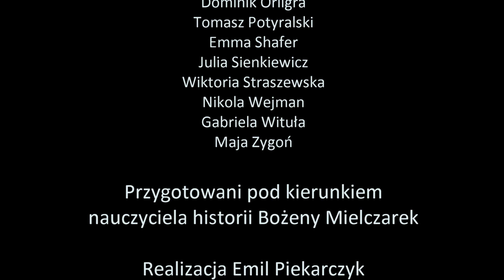BohaterOn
Z powstania warszawskiego...

W scenkach wystąpili uczniowie klasy 8c Szkoły Podstawowej  nr 1 im. Henryka Sienkiewicza w Turku
Antoni Bartłomiejczak

Filip Borowski
Lena Choręziak

Gabriela Dzieran

Iwo Farbicki

Oksana Grzybowska

Paulina Gustowska
Julia Kaczmarek
Wiktor Karolak

Sandra Łapciew

Gabriela Marciniak

Leonard Mielcarek

Bartosz Ordon

Dominik Orligra
Tomasz Potyralski
Emma Shafer
Julia Sienkiewicz

Wiktoria Straszewska
Nikola Wejman

Gabriela Wituła
Maja Zygoń
przygotowani pod kierunkiem nauczyciela historii Bożeny Mielczarek.

Realizacja Emil Piekarczyk

Podziękowania dla dyrektora Muzeum Miasta Turku im. Józefa Mehoffera pana Bartosza Stachowiaka za udostępnienie wystawy "1956 dni w okupowanym Turku - historia pewnej ulicy"